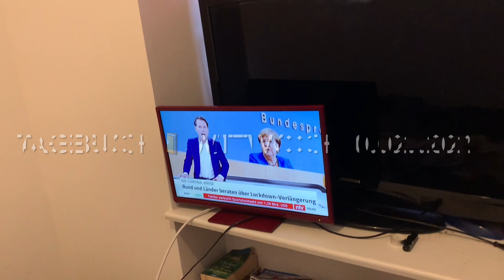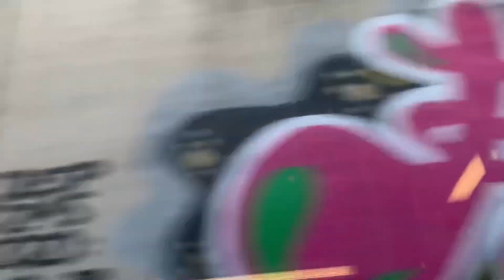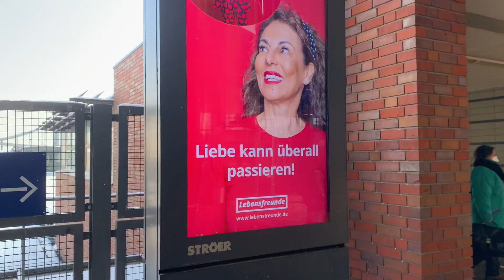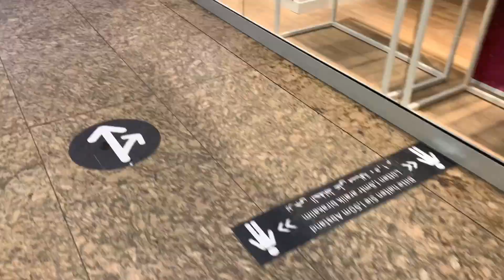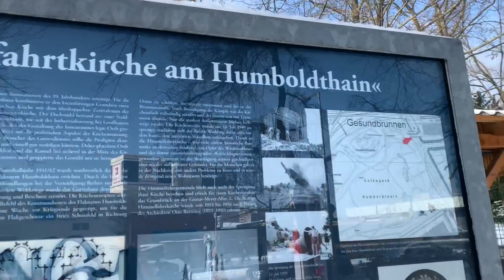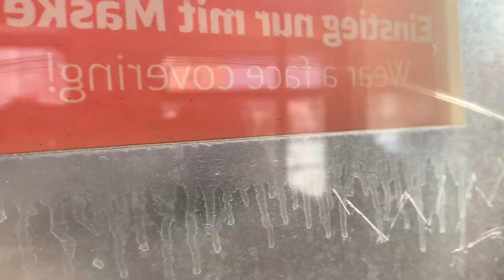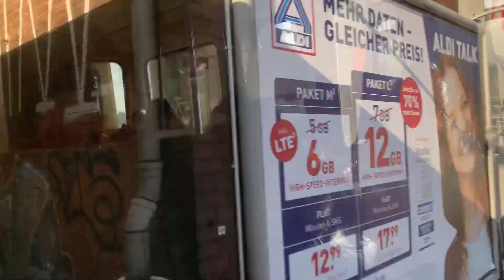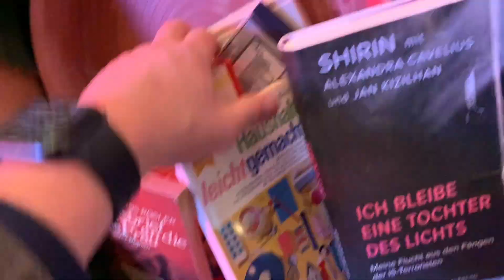Tagebuch 📔 10.02.2021 ChangeU aus berlin berichtet aus dem Leben 💚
War ein schöner Tag, abwechslungsreich, Flak Turm Gesundbrunnen und schöne Gespräche und Treffen mit Freunden in Berlin Germany Freedom 🤝